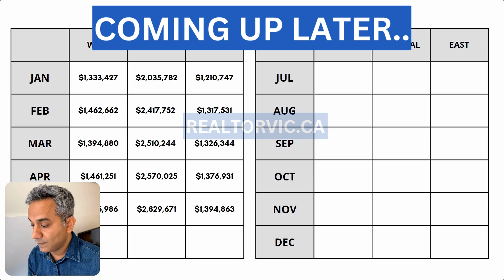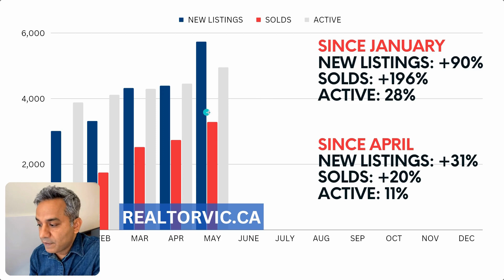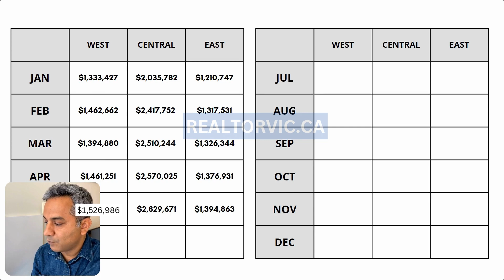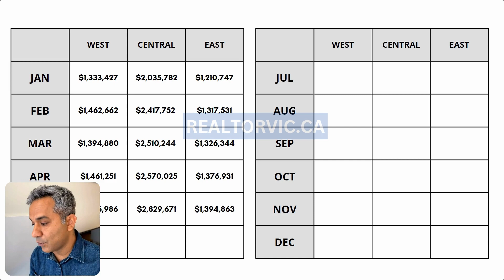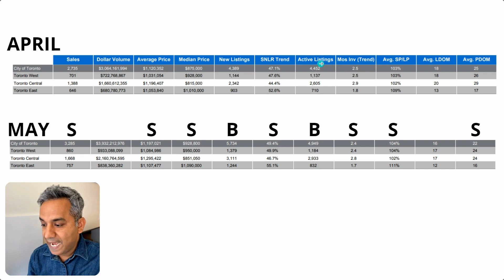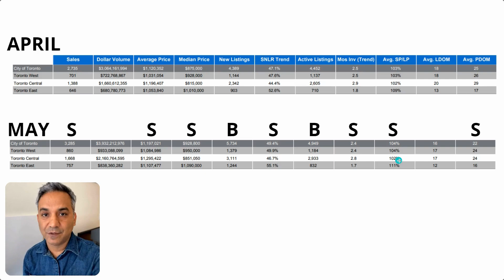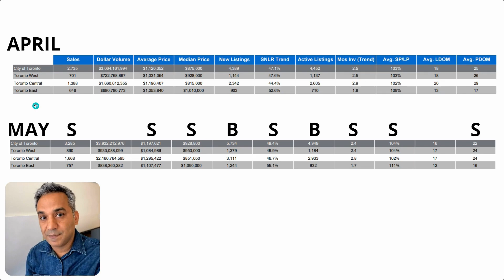Toronto Detached Homes Up $800,000. How Are People SO Rich??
Toronto real estate market has been very busy for the past 4 months. Prices for Toronto detached homes (Central) have gone up $800,000 in 5 months. Toronto condos are also going up but not as that high a rate.
Only good news for home buyers in Toronto is that more new listings came on the Toronto mls in May. So maybe that will provide much need relief to the over heated Toronto housing market.

Bank Of Canada making 2 announcements on rates this summer. If they raise the interest rate it will help slow the market down. Because at this rate of increase every single month it can't be sustainable.

Tune in for updates on the Bank of Canada rate hikes this summer

Realtor®
Cloud REalty Brokerage